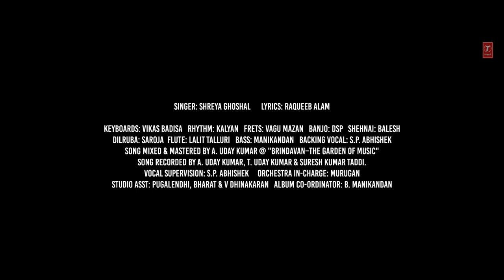Arjun & Rashmika Mandana | Pushpa 2